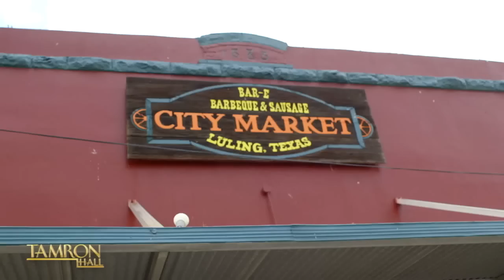You Have to Try This Viral Mac & Cheese Recipe!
Ruben Santana is being hailed the “BBQ King of Brooklyn” for his viral mouthwatering barbecue. The owner of Bark Barbecue joins our episode titled “Live Laugh Love” to talk about his unique take on Texas BBQ. Plus, he walks us through how to make his signature mac and cheese!